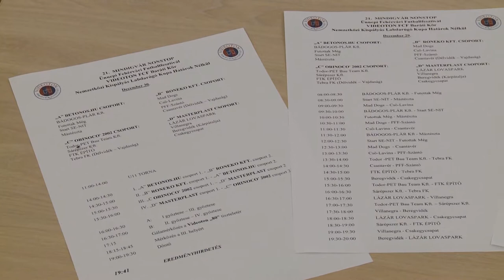NÉGYNAPOS FOCIFESZTIVÁL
Az év végén megszokott nemzetközi kispályás futballtornát tavaly a világjárvány miatt nem lehetett megrendezni. A Videoton Baráti Kör szervezésében már húsz éve zajló esemény most visszatér és jó focit ígér a VOK-ban.